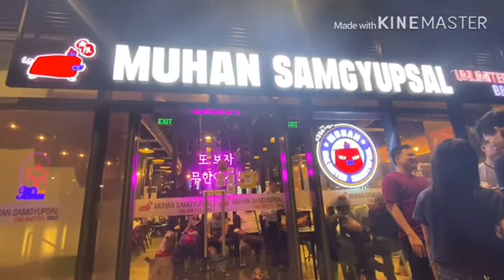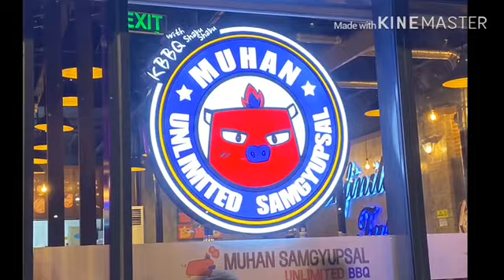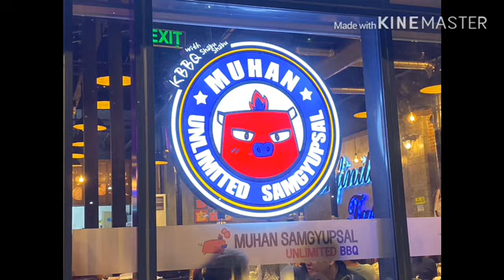Muhan Samgyupsal Unlimited BBQ | V38 | Alou Darna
Korean Restaurant choices of 3 Unli  set of different pork  and beef.